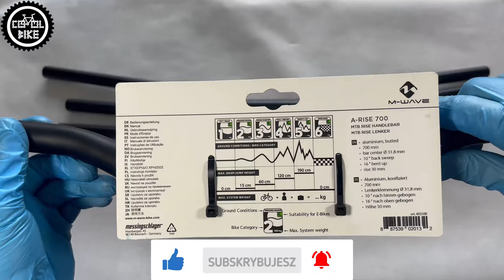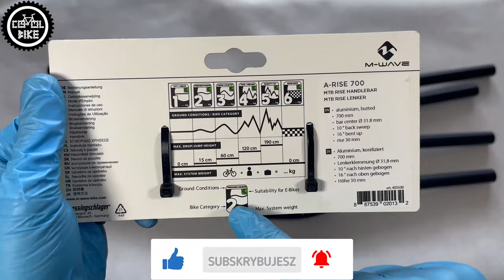Tanie Kierownice Rowerowe: FORCE | ZOOM | M-WAVE | ProX | UNO | WAKE | PRIMO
Zapraszam na porównanie najtańszych i najbardziej popularnych kierownic o średnicy montażowej 31,8 i długości minimum 700mm.

PRO FRS 800 CZY PRO LT 800 [2022] // PORÓWNANIE KIEROWNIC PRO / SHIMANO DO XC TRAIL ENDURO FR
UNO Czy DA BOMB ??? // Jaki Wybrać Krótki I Tani Mostek Rowerowy Do Dirtu Trailu Enduro FR